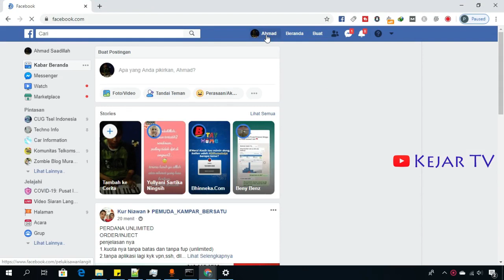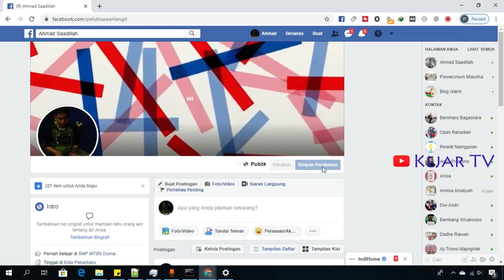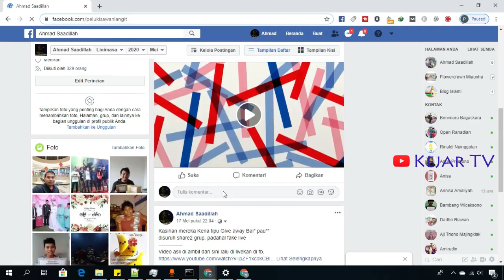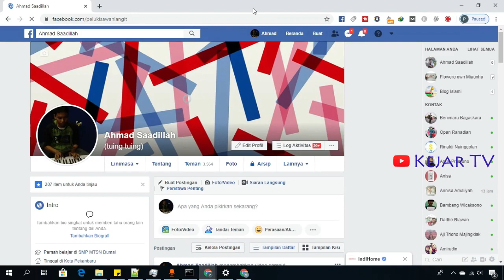Cara Mengubah Sampul Profil Facebook Menjadi Bergerak-gerak